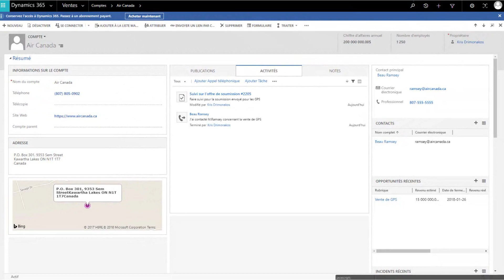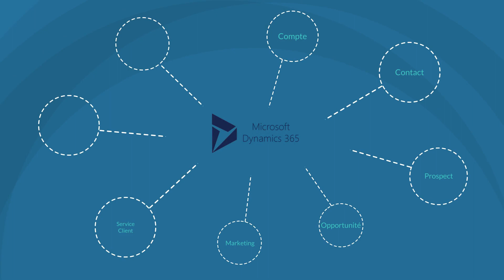Gestion des comptes et contacts dans Microsoft Dynamics 365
Introduction :
- Votre liste de contact et de compte ressemble-t-elle à ceci ?
- Ces outils archaïques représentent uniquement la pointe de l’iceberg des possibilités qu’offre l’application Dynamics 365.

Développement :
- Dynamics 365 vous permet d’avoir une vue complète sur vos comptes et contact
- Vous pouvez y inscrire toutes les différentes interactions effectuées auprès de vos clients.
- À partir du flux des activités
- Vous permettant d’optimiser votre relation avec vos clients.
- Vous pouvez facilement adapter chacun des formulaires afin que ceux-ci correspondent aux besoins de votre entreprise
- Vous pouvez naviguer simplement du formulaire contact au formulaire compte. Sans avoir à quitter l’application.
- L’information demeure toujours disponible
- Que vous soyez au bureau
- Sur la route
- Ou en terrain inconnue.
- Dynamics 365 est disponible sur votre tablette et sur votre téléphone intelligent
- Votre CRM vous suit partout grâce à l’hébergement cloud de vos données.
- Mais attention, Dynamics 365 est bien plus qu’un répertoire de compte et contact.
- Il est le point de départ de votre CRM pour vos processus de vente.